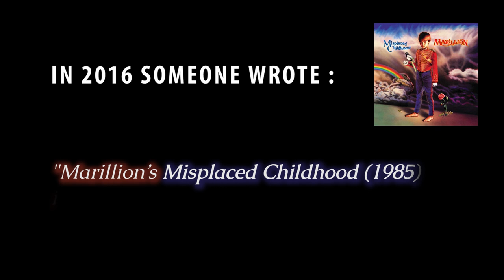Marillion - Mylo || VJ Sørensen Cover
𝑂𝑛 𝑡ℎ𝑒 𝑜𝑐𝑐𝑎𝑠𝑖𝑜𝑛 𝑜𝑓 𝑡ℎ𝑒 35𝑡ℎ 𝐴𝑛𝑛𝑖𝑣𝑒𝑟𝑠𝑎𝑟𝑦 𝑜𝑓 𝑡ℎ𝑒 𝑎𝑙𝑏𝑢𝑚 𝑴𝒊𝒔𝒑𝒍𝒂𝒄𝒆𝒅
𝑪𝒉𝒊𝒍𝒅𝒉𝒐𝒐𝒅 𝑏𝑦 𝑴𝒂𝒓𝒊𝒍𝒍𝒊𝒐𝒏 (Marillion), 𝑉𝐽 𝑆ø𝑟𝑒𝑛𝑠𝑒𝑛 𝑖𝑛𝑣𝑖𝑡𝑒𝑠 𝑦𝑜𝑢 𝑡𝑜 𝑑𝑖𝑠𝑐𝑜𝑣𝑒𝑟 ℎ𝑖𝑠 𝑐𝑜𝑣𝑒𝑟 𝑜𝑓 𝑡ℎ𝑒 𝑖𝑛𝑡𝑒𝑟𝑙𝑢𝑑𝑒 "𝑴𝒚𝒍𝒐" ℎ𝑒 𝑑𝑎𝑟𝑒𝑑 𝑡𝑜 𝑡𝑢𝑟𝑛 𝑖𝑛𝑡𝑜 𝑎 𝑐𝑜𝑚𝑝𝑙𝑒𝑡𝑒 𝑠𝑜𝑛𝑔, 𝑒𝑥𝑡𝑒𝑛𝑑𝑖𝑛𝑔 𝑡ℎ𝑒 𝑖𝑛𝑖𝑡𝑖𝑎𝑙 1:52 𝑝𝑖𝑒𝑐𝑒 𝑡𝑜 3:10, 𝑎𝑑𝑑𝑖𝑛𝑔 𝑎 𝑏𝑟𝑖𝑙𝑙𝑖𝑎𝑛𝑡 𝑔𝑢𝑖𝑡𝑎𝑟 𝑠𝑜𝑙𝑜 𝑏𝑦 𝑆𝑤𝑖𝑠𝑠/𝐶𝑎𝑛𝑎𝑑𝑖𝑎𝑛 𝑔𝑢𝑖𝑡𝑎𝑟 𝑔𝑒𝑛𝑖𝑢𝑠 𝑆𝑒𝑟𝑔𝑒 𝑀𝑜𝑟𝑎𝑡𝑡𝑒𝑙 𝑚𝑜𝑑𝑒𝑠𝑡𝑙𝑦 ℎ𝑜𝑛𝑜𝑢𝑟𝑖𝑛𝑔 𝑡ℎ𝑒 𝑙𝑒𝑔𝑎𝑐𝑦 𝑜𝑓 𝑀𝑎𝑠𝑡𝑒𝑟 𝑆𝑡𝑒𝑣𝑒 𝑅𝑜𝑡ℎ𝑒𝑟𝑦.

Video produced and edited by VJ Sørensen, shot by Emma Colors.
Make-up by Emma Colors Make-Up

Cover version recorded and produced by VJ Sørensen.
VJ Sørensen: Vocals & Keyboards and Programming.
Ivan De Luca: Bass Guitar
Serge Morattel: Guitar
Mixed and mastered by Serge Morattel at REC Studio

𝗠𝘆𝗹𝗼 (𝐷𝑒𝑟𝑒𝑘 𝐷𝑖𝑐𝑘 / 𝐷𝑒𝑟𝑒𝑘 𝑊𝑖𝑙𝑙𝑖𝑎𝑚 𝐷𝑖𝑐𝑘 / 𝑀𝑎𝑟𝑘 𝐾𝑒𝑙𝑙𝑦 / 𝐼𝑎𝑛 𝑀𝑜𝑠𝑙𝑒𝑦 / 𝑆𝑡𝑒𝑣𝑒 𝑅𝑜𝑡ℎ𝑒𝑟𝑦 / 𝑃𝑒𝑡𝑒 𝑇𝑟𝑒𝑤𝑎𝑣𝑎𝑠)

Taken from the album 𝑴𝒊𝒔𝒑𝒍𝒂𝒄𝒆𝒅 𝑪𝒉𝒊𝒍𝒅𝒉𝒐𝒐𝒅 (1985)

    Published By – Marillion Music
    Published By – Charisma Music
    Published By – Chappell
    Produced For – Wonderknob Ltd.